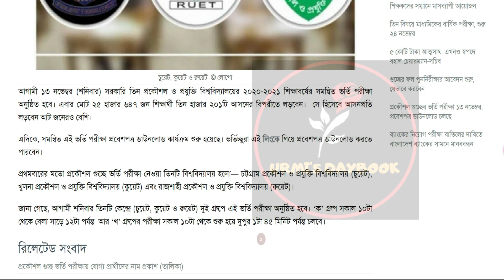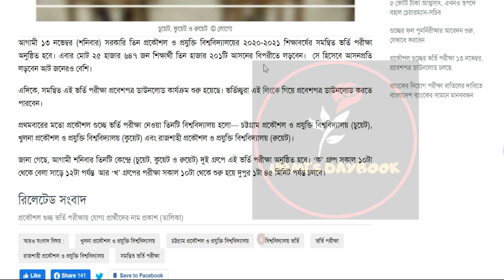প্রকৌশল গুচ্ছের ভর্তি পরীক্ষা আপডেট ২০২১| ৩ প্রকৌশল গুচ্ছ ভর্তি ২০২১| CUET RUET KUET Admission 2021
My another channel:
Bongo foodies: